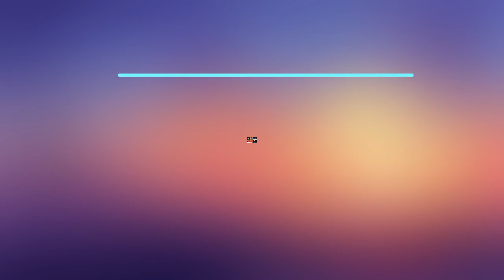WALTRReacts | Game Of Thrones S7E3(Queen's Justice)-Part 1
WALTRReacts to GoT. In the first part of my reaction we see Euron drag his "prizes" to the queen. Then we get the eerie feeling of the queen's justice.

And when you think it's over ooh boy has it just begun.

Sam just cured Jorrah but, the arch meister doesn''t seem too happy. However, he's earned enough mercy just to be still in the citadel.

Game Of Thrones Season 7 Episode 3: Queen's Justice.